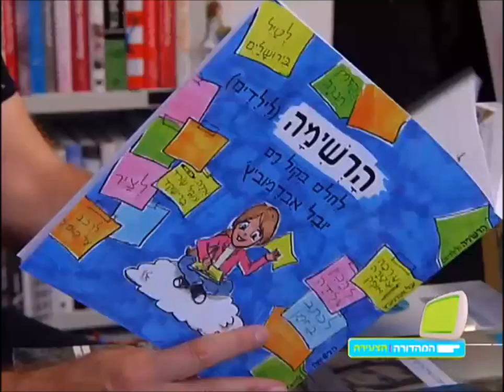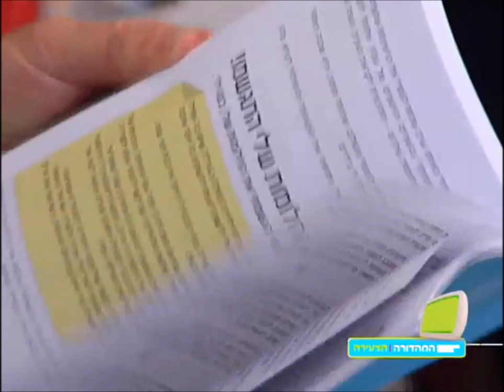המהדורה הצעירה: "הרשימה לילדים אחד מספרי הילדים הכי טובים של השנה"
ראיון עם יובל אברמוביץ' מחבר רב המכר "הרשימה לילדים".
21.6.16